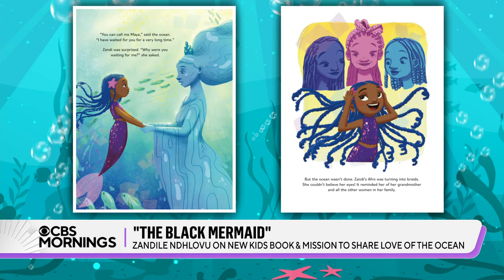Diver Zandile Ndhlovu breaks barriers below sea level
Zandile Ndhlovu was 28 years old when she snorkeled in the ocean for the first time and fell in love with the sea. Now nicknamed "The Black Mermaid," she is on a mission to make the ocean more inclusive. She's out with a new children's book called "Zandi's Song," about a young girl who transforms into a mermaid, exploring the beauty of the ocean and finding a sense of belonging.